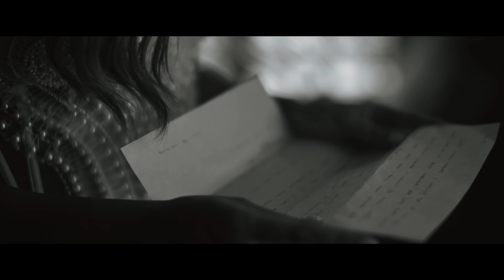Stunning Bali Wedding - Marianne Knerr & Charlie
Marianne and Charlie were married at The Ungasan on the 3rd of June 2019.

Venue: The Ungasan Clifftop Resort
Concept & Design: Diane Khoury Weddings & Events
Videographer: Point One Design
Photographer:  Emilio B Photography
Furniture: Bali Event Hire
Flowers: Bali Event Styling